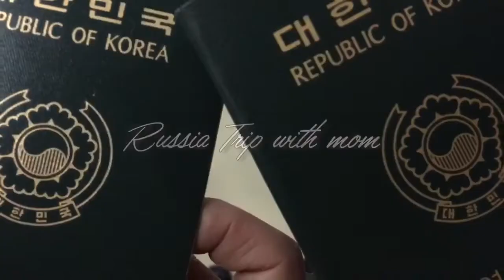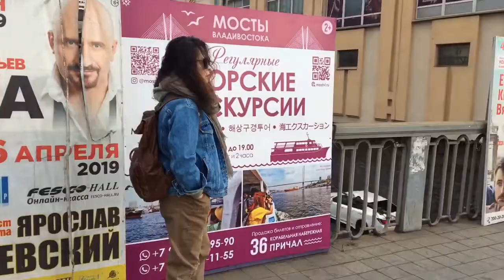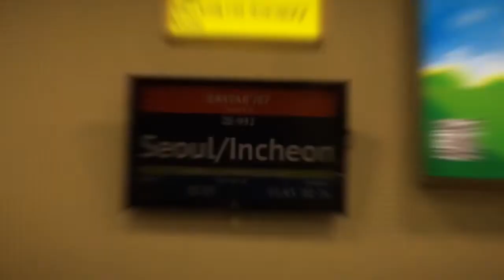🇷🇺 흥많은 모녀! 모델 포스 뿜뿜!! 엄마랑 블라디보스톡 여행 Vladivostok VLOG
👭패션센스 짱! 모델포스 뿜뿜!! 엄마와 함께하는 러시아 여행기

블라디보스톡은 저에게 특별한 곳이에요. 500일의 세계일주를 마무리한 마지막 도시인데, 3개월만에 이렇게 엄마와 다시 오게 되었네요. 아시아에서 제일 가까운 유럽이라는 명성처럼 멋있는 건물들이 많아서 여행내내 엄마 스냅사진 찍어드리고 왔습니다.
세상에서 제일 사랑하는 우리엄마, 너무너무 사랑합니다!!!

🇷🇺 블라디보스톡 3박 4일 추천코스 & 여행 팁

1일)
- 아르바트거리 : 홍대 분위기의 예술적인 거리
- 혁명광장 : 다양한 이벤트(크리스마스 마켓, 신년행사 등)이 이곳에서 열리며 주말에는 주말시장이 열린다. 주말시장에서도 곰새우와 다양한 해산물을 판매함
- 영원의불꽃 잠수함박물관 니콜라이개선문 : 이 3곳이 다 몰려있음
- 독수리전망대 : 블라디보스톡의 도시 전경을 한눈에 볼 수 있는 곳
- 굼백화점 : 이 건물은 바로크 양식으로 건축되어있으며 낮이나 밤이나 인스타 감성의 인생샷 찍기 좋은 곳

2일)
- 블라디보스톡기차역 : 시베리아 횡단열차 종착역으로 기차역 뒤쪽으로 가면 멋진 바다의 모습을 볼 수 있는 것은 팁
- 해양공원 : 블라디보스톡에서 가장 유명한 공원. 확 트여 있는 바다를 방문할 수 있음

3일)
- 신한촌기념비 : '신한촌'이라는 근거지는 한인 거주지로 독립운동 본거지로 삼았던 곳. 기념비는 3.1운동 80주년을 기념하기 위해 세워진 기념
- 포크롭스키사원 : 러시아 성당의 특유한 건물양식을 볼 수 있음
- 중국시장 : 저렴한 가격으로 곰새우와 킹크랩을 살 수 있는 시장. 가성비가 좋아 많은 여행자들이 이곳에 가서 해산물을 구입해 숙소에서 먹음

** 이 외 근교 여행
- 루스키섬 : 블라디보스톡과 가까운 섬으로 투어로 많이들 방문
- 우스리스크 : 독립운동가들의 발자취를 느낄 수 있는 곳

** 추천하는 일정
- 발레가 유명한 나라인 만큼 퀄리티 높은 발레 공연을 저렴하게 관람할 수 있음
- 해산물(특히 킹크랩, 곰새우가 우리나라에 비해 매우 저렴함)